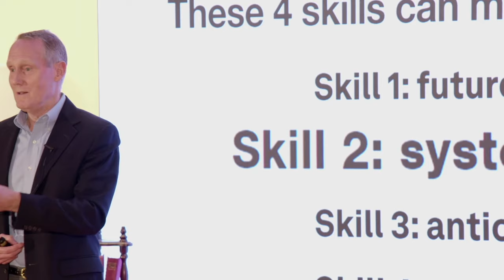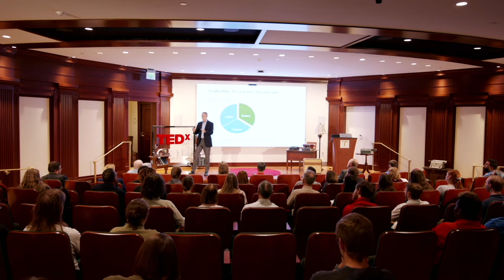Systems Thinking: A Defining Skill for Leadership | Willy Donaldson | TEDxCNU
In this TEDx Talk, Dr. William Donaldson discussed the important skill and world view of systems thinking. Recorded at TEDxCNU at Christopher Newport University on October 13, 2023.

The World Economic Forum has identified systems thinking as one of the most important skills in today's complex world. Barbara Kellerman in her penetrating article, Leadership–It’s a System, Not a Person!, makes a compelling argument for leaders to learn and practice systems thinking. She points out that there is a tri-partite relationship between leadership, followership, and the context for the two. She goes on to point out the primacy of context, as it shapes the subsequent need for, and approach to, leadership which then imparts its pull and influence on followers and defines the subsequent followership. The context that leaders invariably lead, manage and oversee is inevitably a complex, adaptive, socio-technical system, a CAST system. CASTs are notoriously hard to understand in full, manage and lead and so systems thinking becomes a defining skill for leadership.  Given this important finding by one of the Leadership field’s leading lights, one would conclude that systems thinking is integral, in fact, a defining, part of Leadership training and education, and yet this is not the case. This talk makes the argument for systems thinking and offers a short introduction for leaders, followers, and leadership scholars to systems thinking, CASTs, and the system dynamics so important to leadership thought. Our world is increasingly interconnected and complex, and Dr. Willy Donaldson is positioned at the cutting edge of a skill that will help all mankind understand and manage that Complexity. After a very successful career spanning 35 years and the entire globe, Dr. Donaldson settled in academia teaching systems thinking and business at Christopher Newport University starting in 2010. Since that time, he has established the Biotech and Management Program and published two books, one on managing enterprises as systems and one on addressing critical end-of-life discussions before it is too late. This talk was given at a TEDx event using the TED conference format but independently organized by a local community.